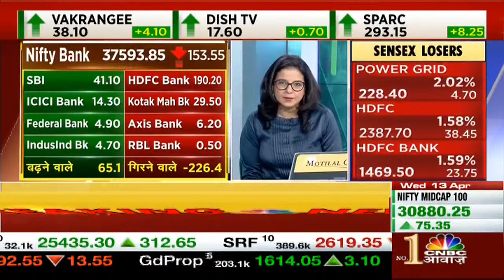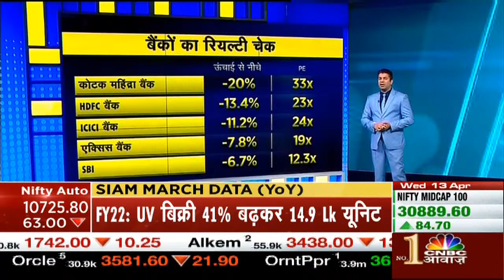Banks के कैसे रहेंगे Q4 के नतीजे, देखें Reality Check | Bank Q4 Result Expectation | CNBC Awaaz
Banks के बहुत जल्द आने वाले है FY22 के Q4 के नतीजे. CNBC Awaaz पर हम लेकर आए है Reality Check, जहां हम बताने वाले है कि कैसे हो सकते है आपके पसंदीदा banks के Q4 में नतीजे. देखें वीडियो.